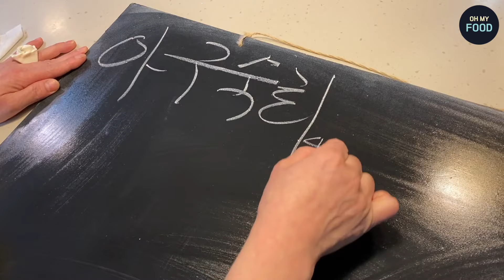술안주 이모 맘대로!! 황송해서 절하고 나오는 이모카세 다녀왔습니다 / Korean street food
술안주 이모 맘대로!!
황송해서 절하고 나오는 이모카세 다녀왔습니다 / Korean street food창동 즐거운술상

창동 즐거운술상 (서울 도봉구 노해로 341 117호, 신원리베르텔)
안주가격 변동